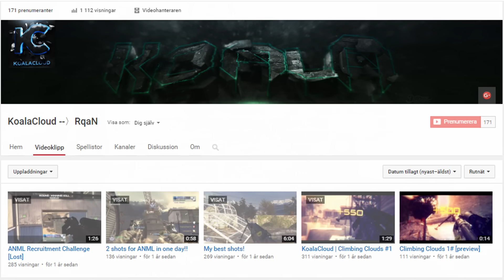RqaN OGK: "FINALLY, I thought I'd never hit" [Cut-Com]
Yooooo,  what is poppin nigs?!
I'm bringing you the most epic cut com ever, and I hopefully think you will enjoy it. We hit 3 shots during this commentary which was great fun. Don't forget to destroy that like button like I destroy pussy mainly. PEACE

Highlights:

Most epic Intro of all time: 0:00
Me tryin:a sing: 01:10
Karma: 01:55
Showzy hits a bill: 04:14
Worlds longest reaction: 04:30
Realizvn hits a shot: 05:18
RqaN hits the most beautiful unsetup bill of all time: 05:57

~RqaN